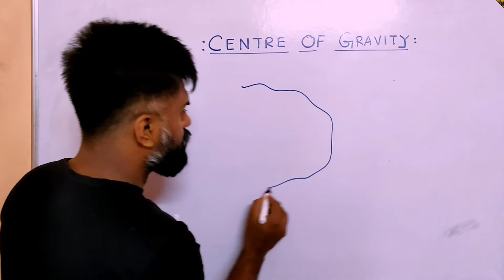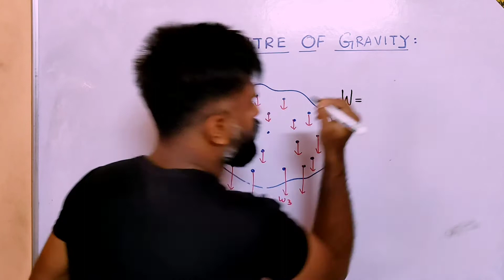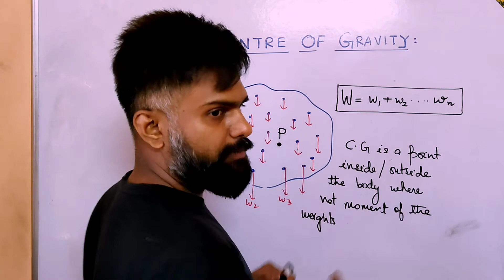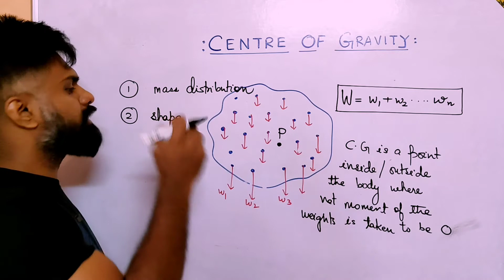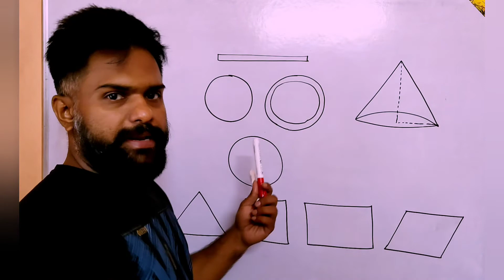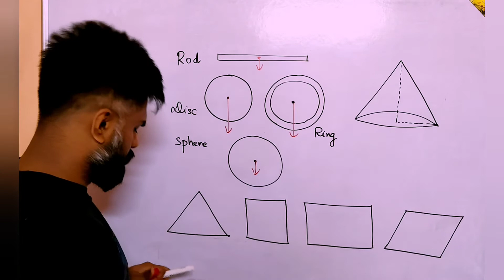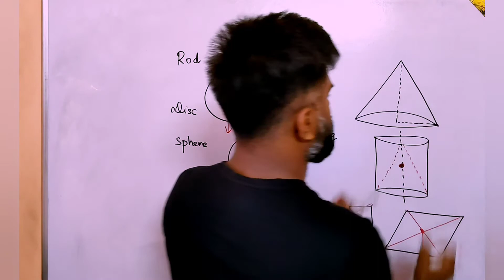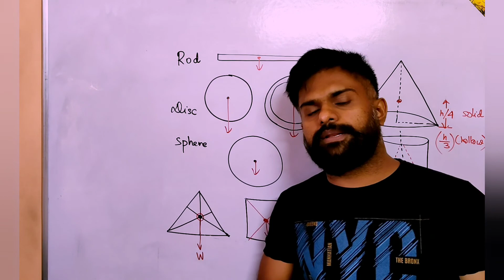CENTRE OF GRAVITY //CLASS 10//ICSE